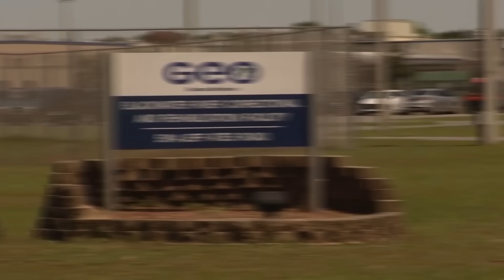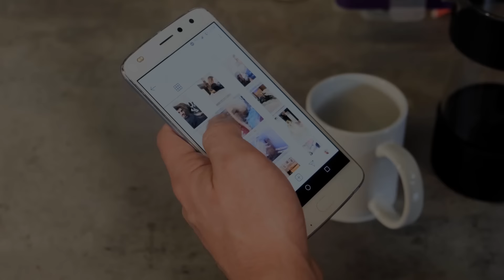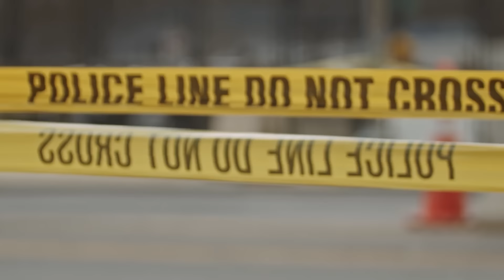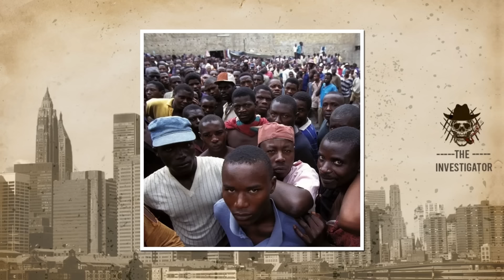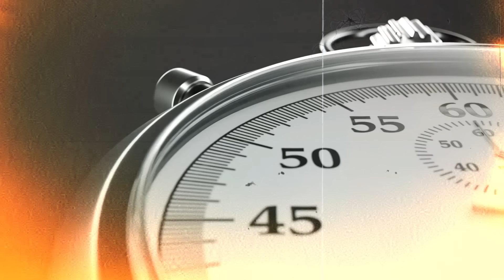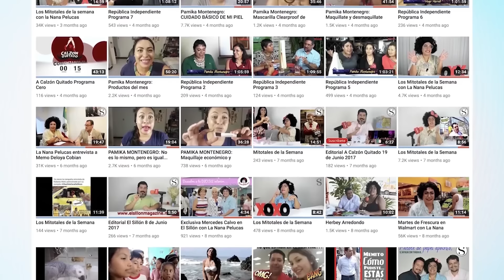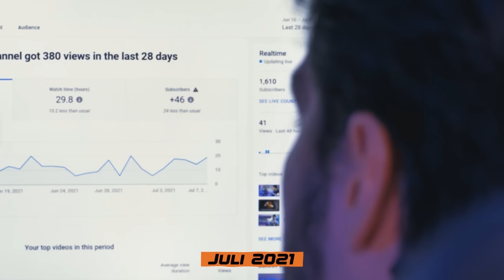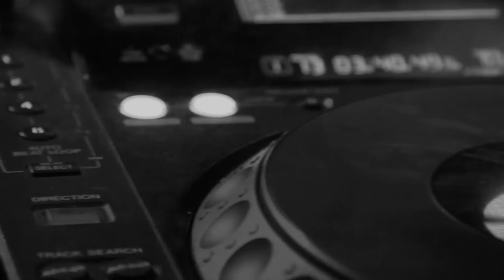GEWALTÄTIGSTEN FÄLLE DER WELT | True Crime Dokumentation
Der Ermittler berichtet über die Welt des Verbrechens, der Mafia und der Gefängnisse.

Geschäftsanfragen
Für geschäftliche Anfragen, kontaktieren Sie uns bitte.